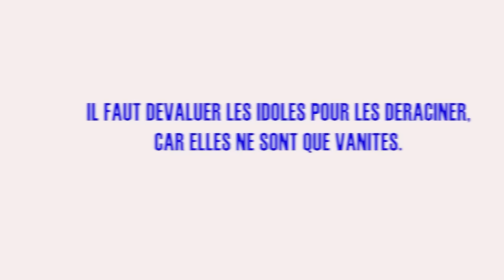DÉVALUER LES IDOLES POUR LES DERACINER, CAR ELLES NE SONT QUE VANITÉ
La Communauté Missionnaire Chrétienne Internationale (CMCI) en Côte d'Ivoire présente : LE COURS DE FORMATION A LA DIRECTION SPIRITUELLE DU 18/6/2024
Thème : DÉVALUER LES IDOLES POUR LES DERACINER, CAR ELLES NE SONT QUE VANITÉS